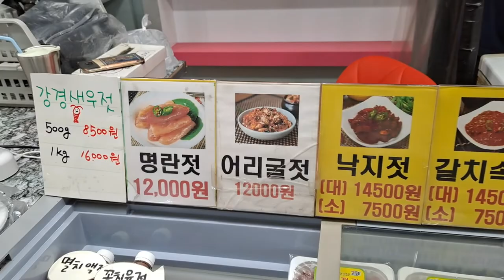대구서문시장 이모저모